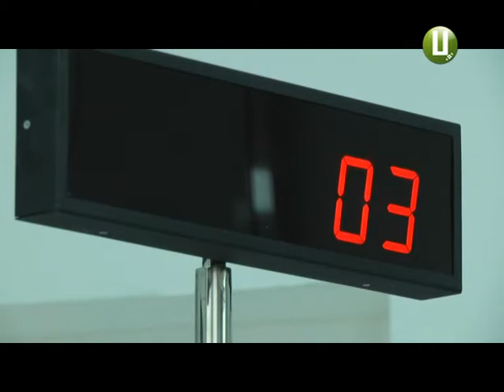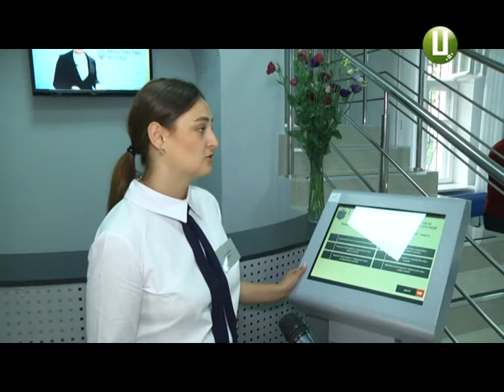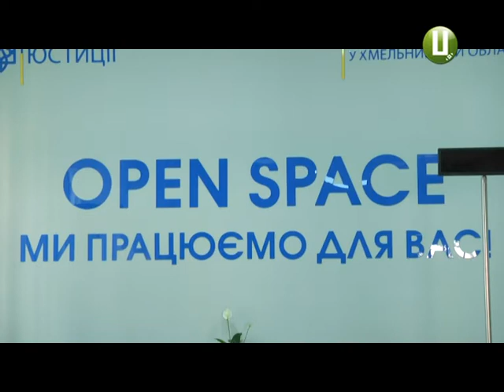«Open Space» відкрили у Хмельницькому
«Опен Спейс» відкрили у Хмельницькому. Це - центр надання послуг у сфері державної реєстрації актів цивільного стану. Клієнтів будуть обслуговувати четверо працівників. На оформлення необхідних документів громадяни витрачатимуть не більше 15-ти хвилин. Хмельницький центр «Опен Спейс» став сьомим в Україні.